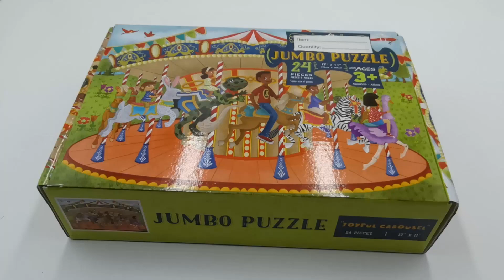24 pieces jigsaw puzzle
24 pieces jigsaw puzzle is suitable for children 3+ages
3mm thickness greyboard,CMYK double sides,glossy varnish with corrugated box